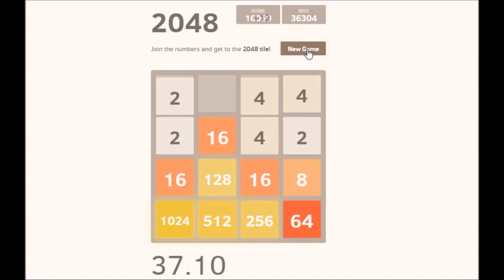2048 Speedrun in 42.00 Seconds (Former World Record)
Clean run, mediocre reactions and finish however...